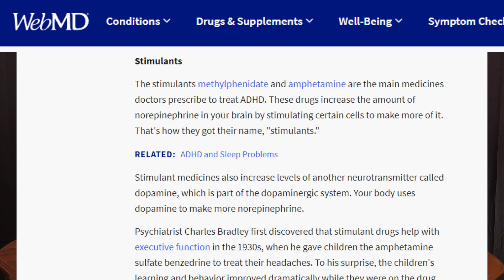Functioning with ADHD the medication and Windmilling with Harry Potter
In this episode we chat about functioning with ADHD, what it actually is,  coping mechanisms, and what its like to be Harry Potter.

Links below to follow and stay up to date with the channel and the guys.

Him & He to chat with us

Donal Instagram.com/dondoesntgetit

00:00
01:00 ADHD Medication shortage & What it actually is.
04:26 You look like Harry Potter
05:18 The Windmill
11:20 How to get diagnosed with ADHD?
16:15 45 Minutes looking for a cowboy hat
23:20 Drink you're coffee when you're ready
26:30 Routines
33:30 Fidgeting burns calories
35:20 My RAM is full
43:30 Next Time: Schooling